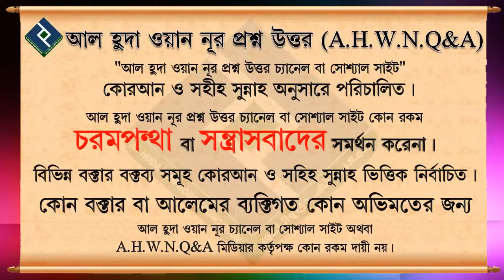ফিতরার বিধি বিধান সম্পর্কে জানতে চাই ᴴᴰ┇শায়খ সারোয়ার সালাফী